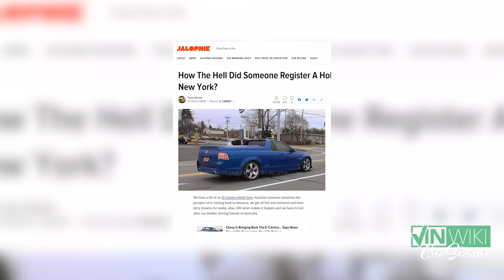How to register an ILLEGAL car in the US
Travis Bell is the owner of Celebrity Machines and a lover of strange cars. When he saw the Pontiac ST and the Holden Ute, he had to own one in the US. Here's how he did it.